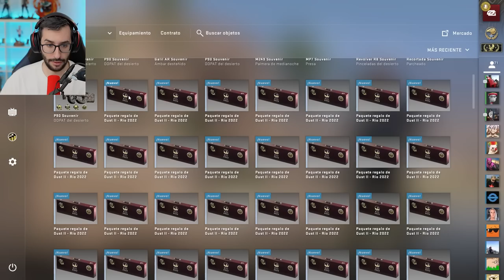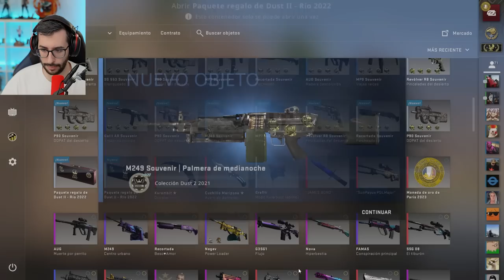¡BUSCANDO LA SEGUNDA SKIN SOUVENIR MÁS CARA DE CSGO!